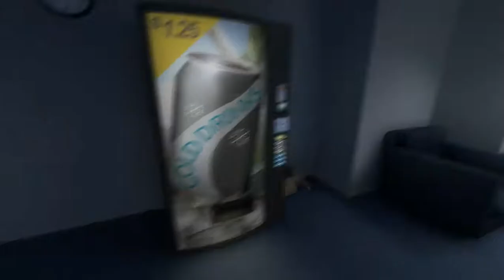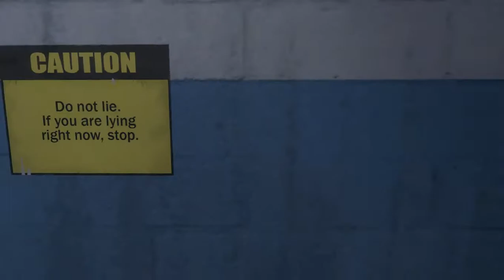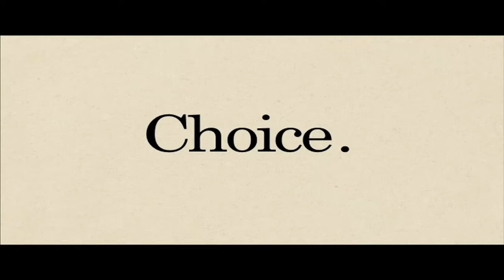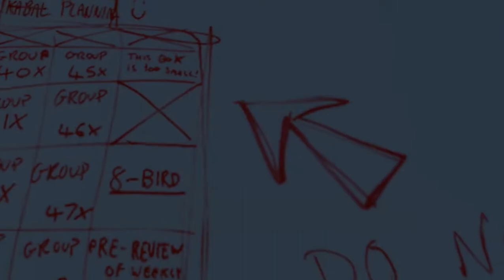DeviousPlays - The Stanley Parable Part 2 - I am not Stanley!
A lesson about Choises.

See you in the next Deviousode!!